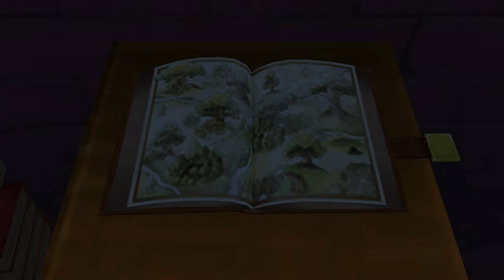KH FM [Proud Mode] LV 100 Perfect Walkthrough Part 87 99 Bright Gems